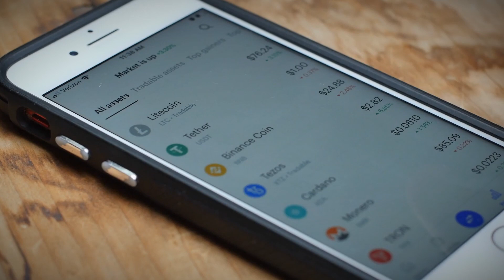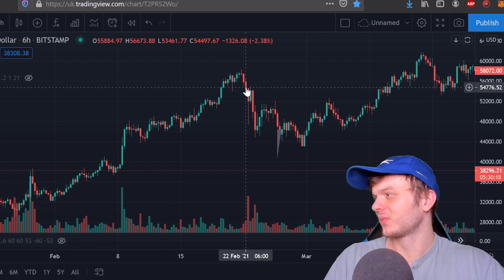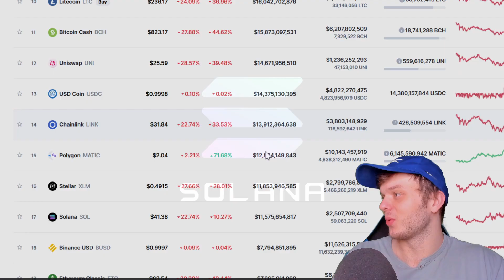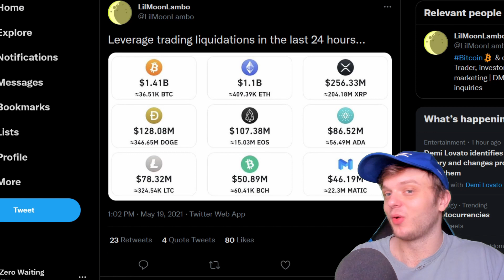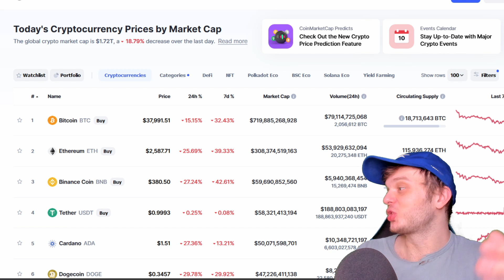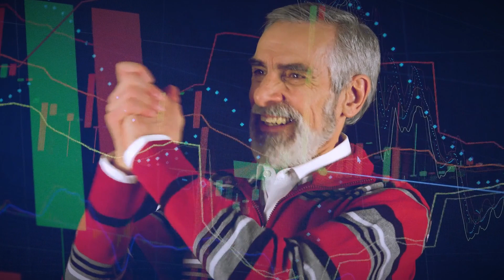The Dramatic Truth About The Bitcoin Dip... (URGENT)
So the cryptocurrency market has seen Bitcoin & Ethereum go through a huge dip recently! But why is the price falling so quickly? In this video I explain why!